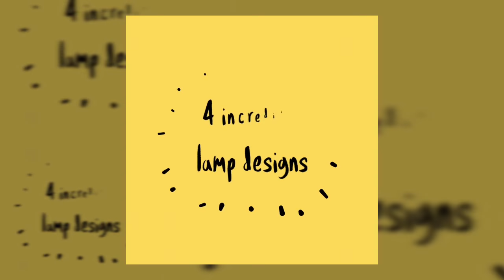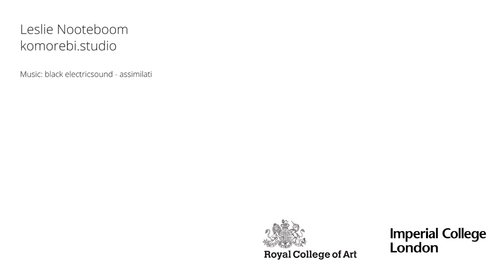Some of the best lamp designs you can get right now!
Best lamp design , lamp shade, INTERIOR DESIGN, SSCSWORLD